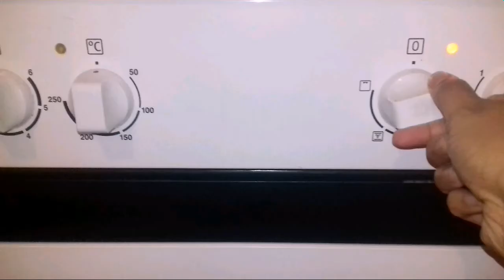তুরস্কের আদানা কাবাব - Adana kabab (In my way)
Ground beef: 600
Ginger: 1tsp
Garlic: 1tsp
Onion: 2tbs
Tomato paste: 3tbs
Coriander: 3tbs
Oil: 2tbs
Butter: 1tbs
Chili, Pepper, Cumin, Garam masala, Turmeric, Paprika: 1tsp

Two pieces of bread.

and you need some skewers.